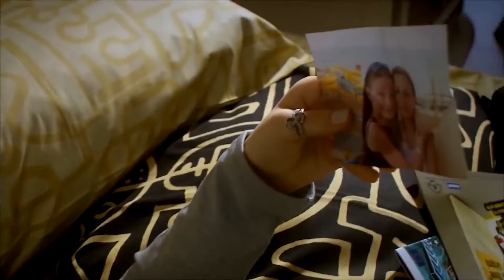تخلت جانسو عن حياتها! - أسميتها فريحة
تخلت جانسو عن حياتها! - شربت جميع الأدوية
(دوبلاج عربي)

ا
طاقم العمل:
وحيدة جوردوم
هازال كايا
تشاغاتاي اولوسوي
متين تشيكميز
مليح سيلتشوك
جيدا اتيش
يوسف اكجون
دنيز اوغور
اهو سونجور
باريش كيليتش
اوفوك تان التونكايا
بلين ايرميش
سيديف شاهين
فيزا جيفاليك

مخرج : باريش يوش
منتج : فاتح اكسوي
قصة وسيناريو : مليس جيفاليك، شيرما يانيك